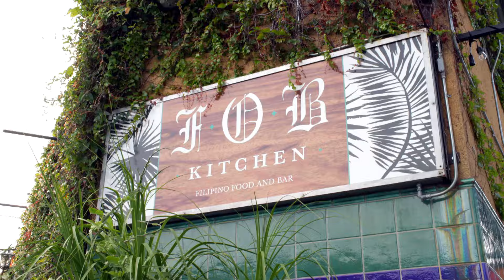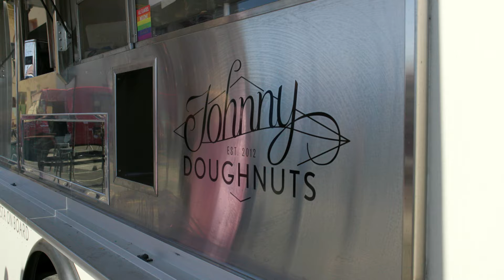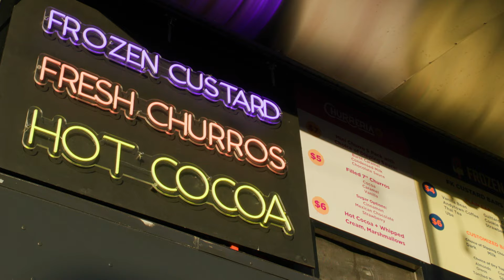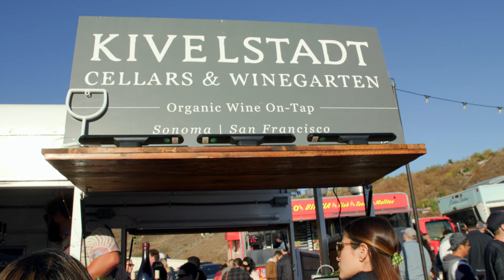FOB Kitchen, Miller & Lux, Creek House Dim Sum | Check, Please! Bay Area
Oakland’s FOB Kitchen is a love letter to Filipino food; located in the Temescal neighborhood, FOB brings bold flavors and fresh ingredients (like housemade spam!) to classic Filipino favorites in a tropically inspired, vibrant environment. Then, San Francisco’s Miller & Lux, helmed by celebrity chef Tyler Florence (@wolfitdownwithtylerflorenc6759) is the perfect spot for a post-hoops celebration near the Chase Center. Indulge in decadent, dry-aged steaks and sumptuous side dishes, but save room for dessert, a show-stopping display of sweet treats. Next, Creek House Dim Sum brings classic dim sum to Walnut Creek, employing traditional Cantonese techniques to craft top-quality small bites. Finally, reporter Cecilia Phillips heads Off the Grid to San Francisco’s Fort Mason for Fido Friday at California’s largest weekly food truck gathering.

0:00 Check, Please! Bay Area (Season 17, Episode 9)
0:52 FOB Kitchen (Oakland)
3:20 Three Bay Area guests share their thoughts on FOB Kitchen
7:33 Where to find FOB Kitchen
7:44 Miller & Lux (San Francisco)
10:42 Three Bay Area guests share their thoughts on Miller & Lux
15:07 Where to find Miller & Lux
15:19 Creek House Dim Sum (Walnut Creek)
17:43 Three Bay Area guests share their thoughts on Creek House Dim Sum
21:17 Where to find Creek House Dim Sum
21:28 Cecilia Tries It: Off the Grid (San Francisco)

Support for Check, Please! Bay Area is provided by Oakland International Airport, IRG, Total Wine and More, Sutter Health, Fog Harbor Fish House, and Oceania Cruises.

We want to hear from you! Share your thoughts on Check, Please! Bay Area by taking our 2022 audience survey